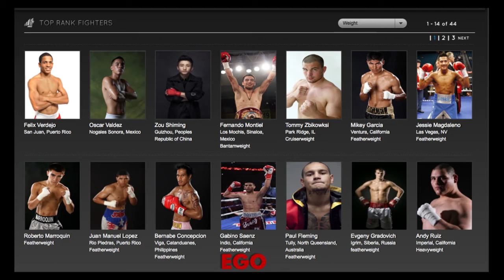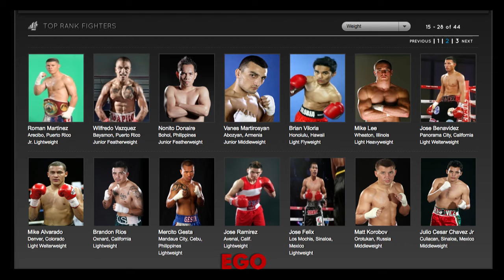EGO Thoughts: What is Top Rank Going To Do? TR Roster looks very DISMAL for FUTURE fights